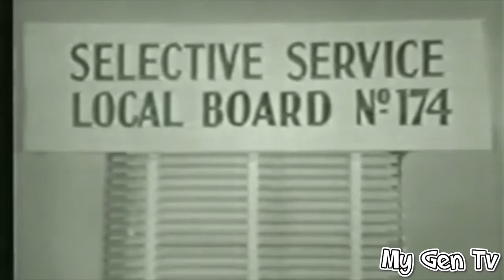The Amos 'n Andy Show | Kingfish Gets Drafted |Classic Tv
The Amos 'n Andy Show | Kingfish Gets Drafted

Hired by CBS as producers of the television show, Gosden and Correll were ready to try bringing the show to television as early as 1946; the search for cast members went on for four years before filming began. According to a 1950 newspaper story, Gosden and Correll had initial aspirations of voicing the characters Amos, Andy and Kingfish for television, while the actors hired for these roles performed and apparently were to lip-sync the story lines. A year later, both spoke about how they realized they were visually unsuited to play the television roles, citing difficulties with making the Check and Double-Check film. No further mention was made about Gosden and Correll continuing to voice the key male roles in the television series. Corell and Gosden did record the lines of the main male characters to serve as a guideline for the television show dialogue at one point. In 1951, the men targeted 1953 for their retirement from broadcasting; there was speculation that their radio roles might be turned over to black actors at that time.

The television series used black actors in the main roles, although the actors were instructed to keep their voices and speech patterns close to those of Gosden and Correll. Produced at the Hal Roach Studios for CBS, the show was among the first television series to be filmed with a multicamera setup, four months before I Love Lucy used the technique. The series' theme song was based on radio show's "The Perfect Song" but became Gaetano Braga's "Angel's Serenade", performed by The Jeff Alexander Chorus. The program debuted on June 28, 1951.

My Gen Tv is dedicated to the best old TV shows, Movies, game shows, comedy sketches, to air from the last 6 decades of primetime.

My Gen Tv provides additional insight about little-known facts, insight, personalities, what is happening onscreen and offscreen in and other snippets about the Tv shows and movies you love.

It’s Tv and Movies you GREW UP on.

Classic Tv shows Full Episodes, television shows, movies, music performances, & TV commercials in the Public Domain.